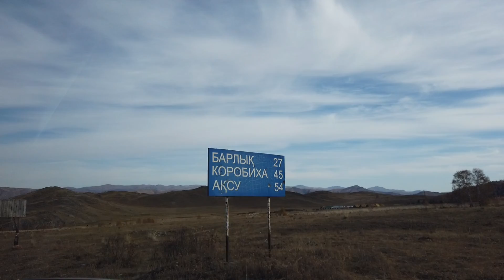Дорога на Большенарым ВКО 1492 Колумб впервые описал ТАБАК который курили Индейцы